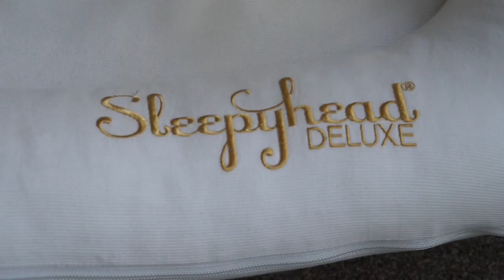TOP BABY SLEEP PRODUCTS | VLOGMAS DAY 5